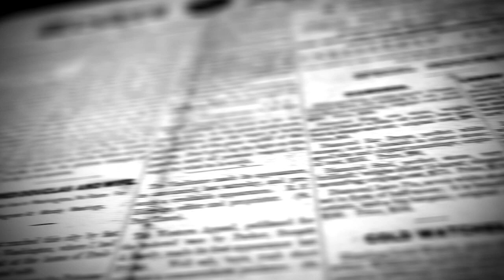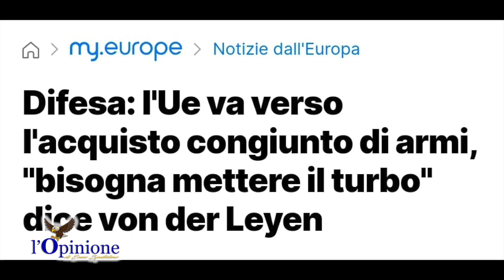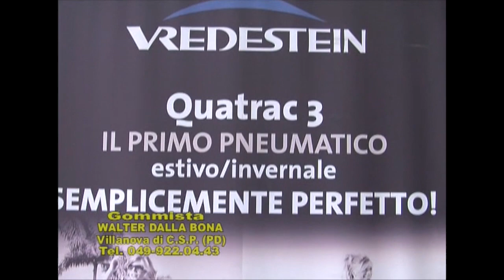L'Opinione di Enzo Spatalino del 29 Febbraio 2024